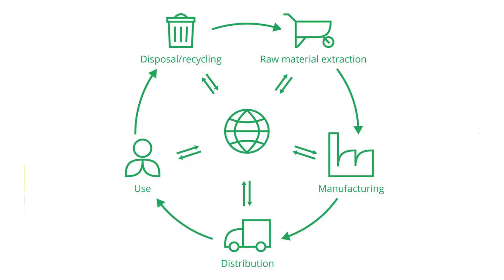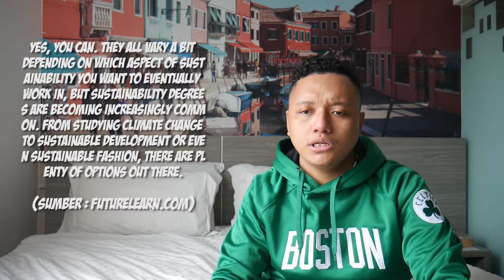CERITERAARSITEKTUR 10 - 10 QUESTIONS ABOUT SUSTAINABILITY (Part 3)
I have tried to collect 10 questions about Sustainability and share some of my opinion about it.

Equipments :
Main Camera: Lumix G7